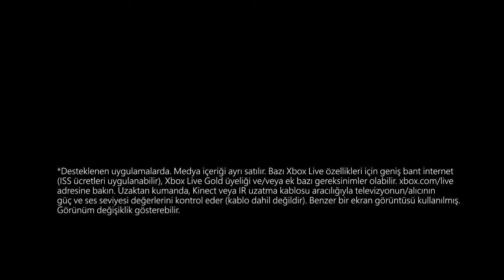Xbox One Uzaktan Kumanda